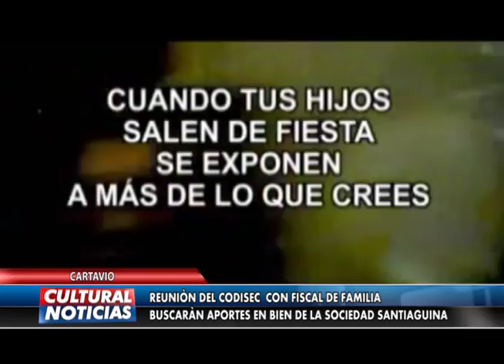CARTAVIO: Reunión del Codisec busca encontrar soluciones a temas de inseguridad